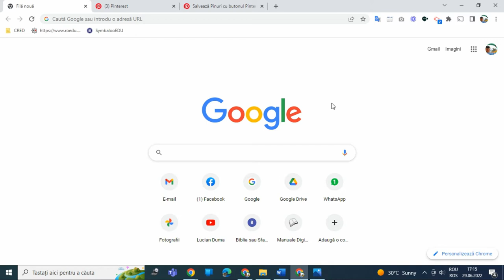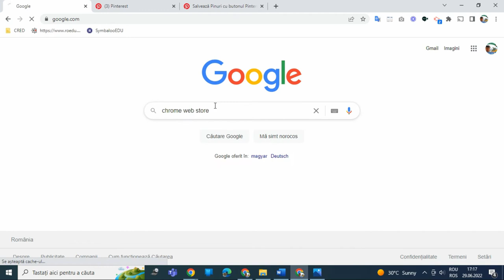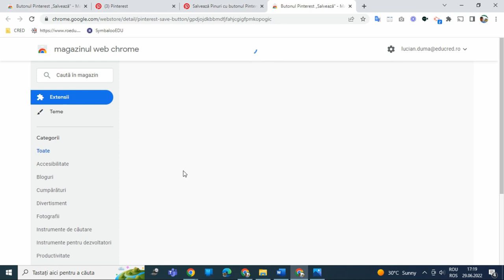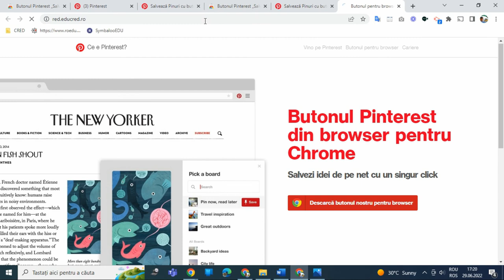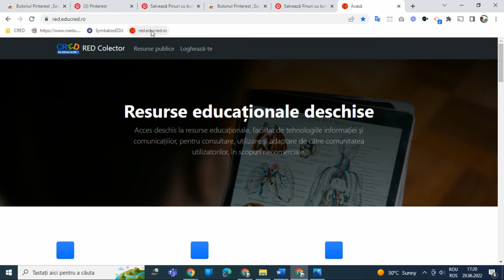Tutorial cum adăugăm extensii și marcaje în browserul Google Chrome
Această resursă educațională deschisă de tip video este un tutorial/ghid care vine în sprijinul profesorilor sau elevilor care doresc să instaleze aplicații din magazinul web Chrome. Am prezentat setările aplicației, cum putem să instalăm aplicații și marcaj în browserul Google Chrome
În acest tutorial am prezentat facilitățile aplicației Google Chrome.